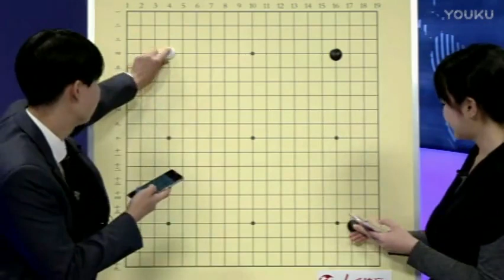【第09局】Master执黑VS孟泰龄（管若寒 邹俊杰）